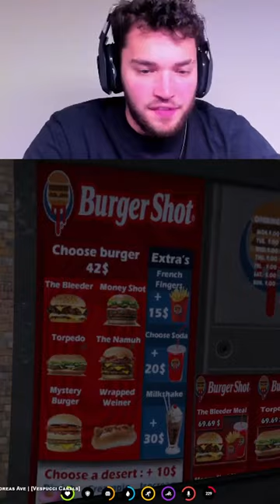He ordered the whole menu 💀